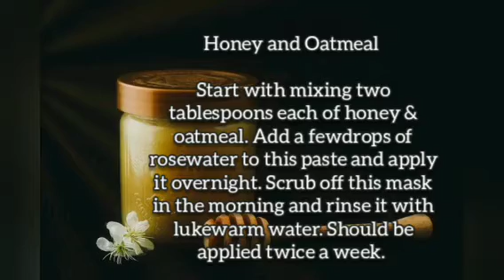3 Overnight masks that can give you a glowing skin || How to get glowing skin || D AmaZing WoRlD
Welcome :)

D Amazing world brings you high quality informational, Inspiring, Motivate and Spread cheer through simple efforts.

The Channel features many different topics that range from Health, Beauty, Love, Relationships, Psychology, Self-Improvement, Motivation, Interesting facts, Relaxing Music (Our Music can help you find deep relaxation, relieve anxiety, and find peace. Music incorporates relaxing sounds of nature and features flute music, piano music, harp music, & violin music).

We hope you enjoy watching our video as much as we enjoy making them.

Stay Positive and Keep Smiling :)